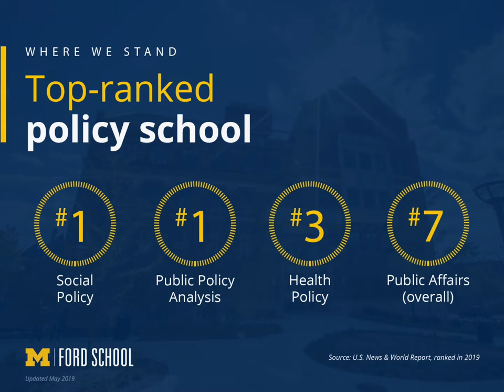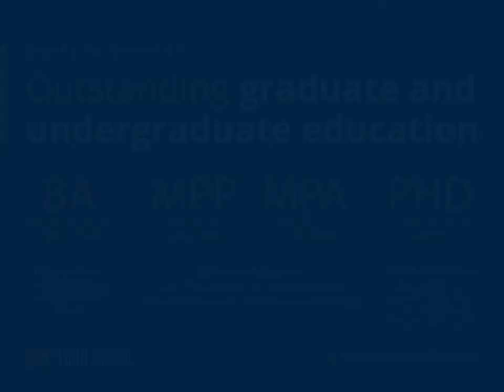The Ford School in Asia: Tokyo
In May Michael Barr went to Tokyo and several other great Asian cities. Here is a video that captured the highlights from our time in Tokyo. July, 2019.